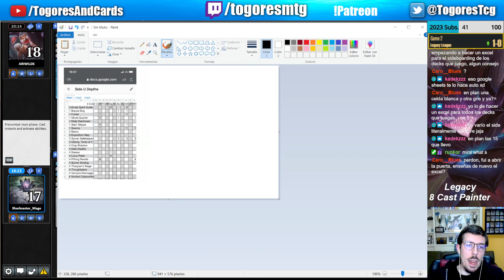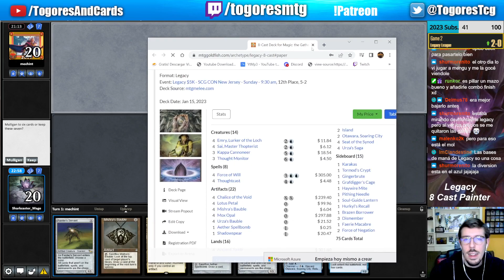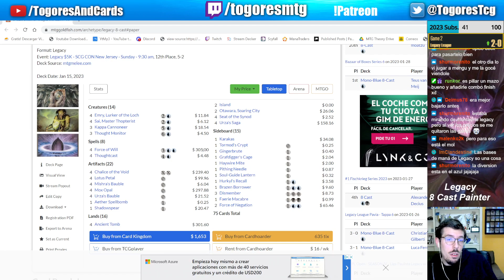Legacy Painter 8 Cast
Este video puede parecer extrañamente editado. Eso es por que uso TimeBolt un programa que edita los videos automaticamente eliminado silencios y asi haciendolos mas agradables de ver. Esto me permite subir más contenido.